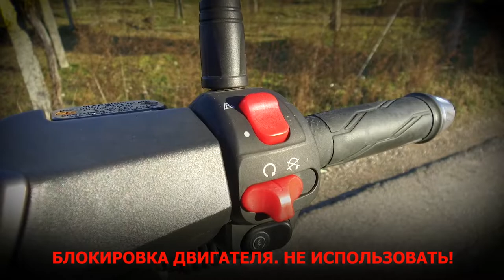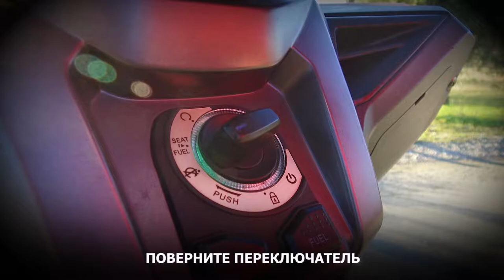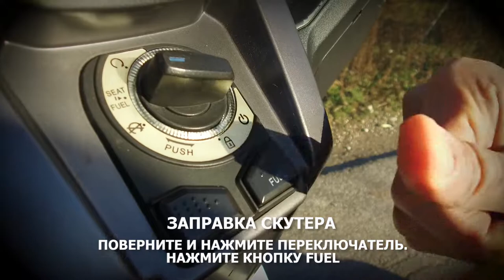Скутер Over Brera. Инструкция по использованию.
Пожалуйста, посмотрите это видео внимательно и целиком, перед тем, как отправляться в поездку.